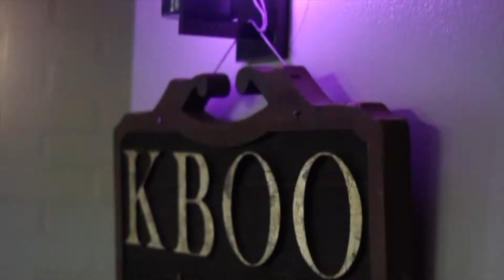Promo MLK DAY 2019 Promo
Join us Monday January 20th, 2020 at The Highland Christian Center in Portland, Oregon.